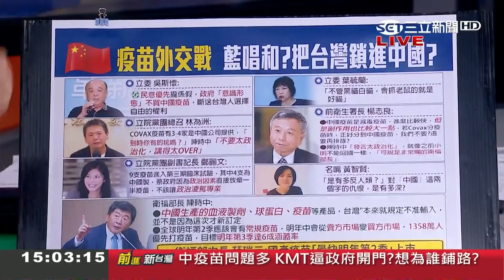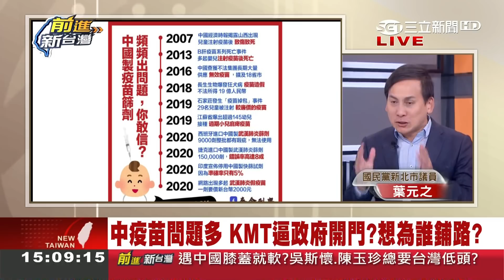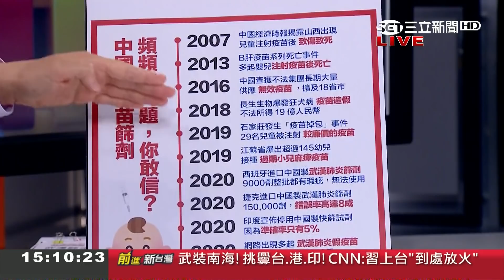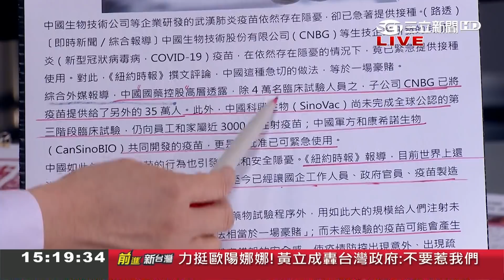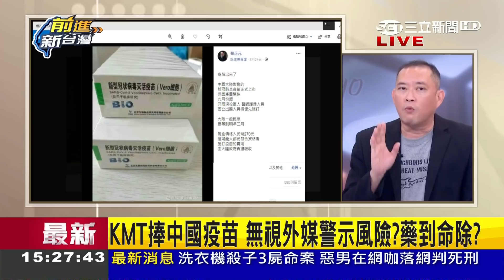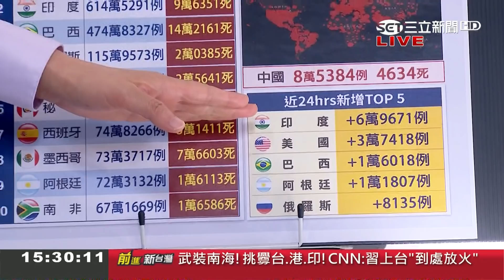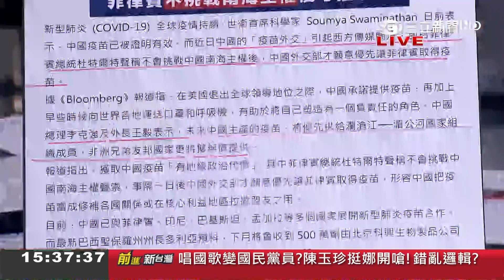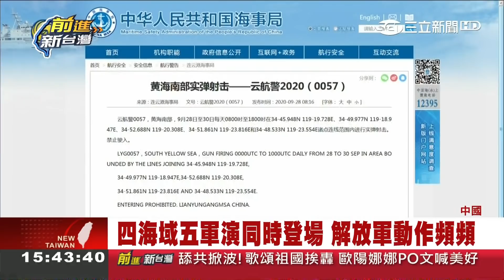國民黨舔共舔到命都不要？明知副作用大還狂嗆陳時中不買中製疫苗 吳斯懷轟"罔顧民意" 鍾年晃曝台灣真實民意...│許貴雅 主持│【前進新台灣PART2】20200929│三立新聞台